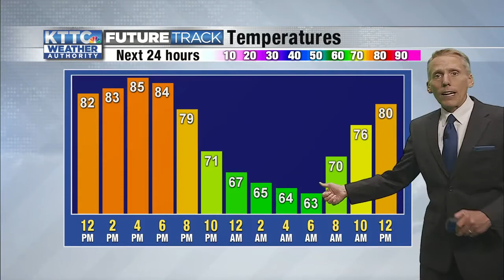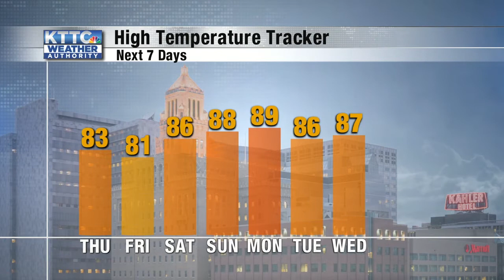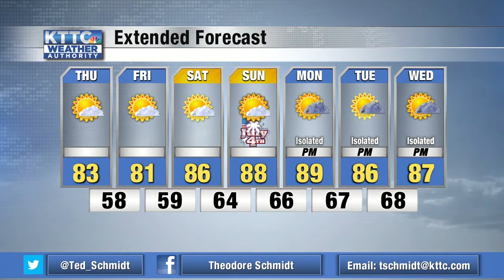Ted's Wednesday Noon Weather 6/30/2021